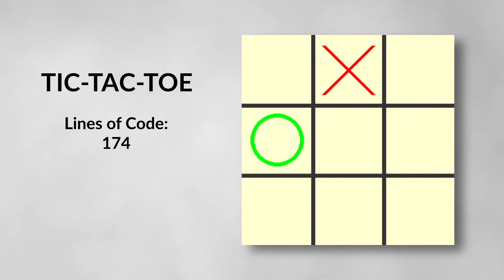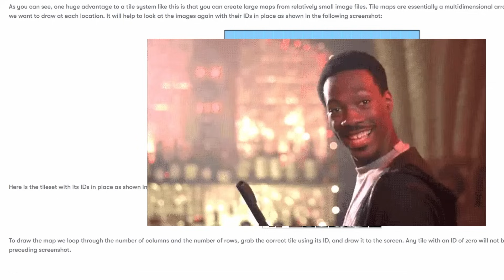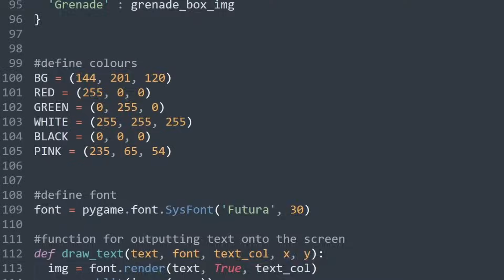2 YEARS of PYTHON Game Development in 5 Minutes!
I spent the last two years learning Pygame and game development in general. This video shows my journey starting with almost no programming knowledge, showing all the games I made along the way and finishing with my Udemy course.

Timestamps:
00:00 Intro
00:35 Tic Tac Toe
00:45 Snake
00:59 Pong & Breakout
01:16 Space Invaders
01:45 Flappy Bird
02:00 Platformer
02:34 RPG Battle
03:00 Shooter
03:40 Castle Defender
03:55 Brawler
04:10 Dungeon Crawler
04:44 Outro